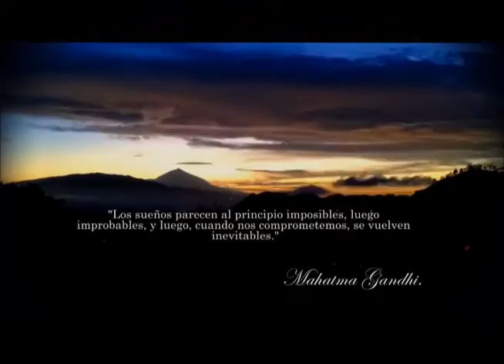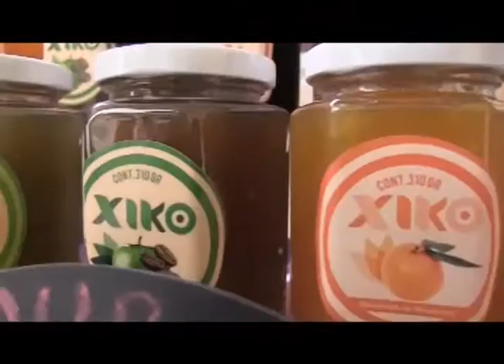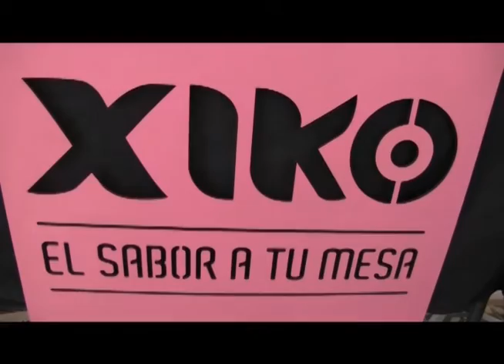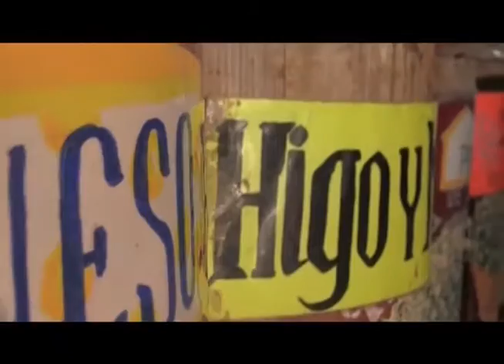1.B TEMPORADA 6